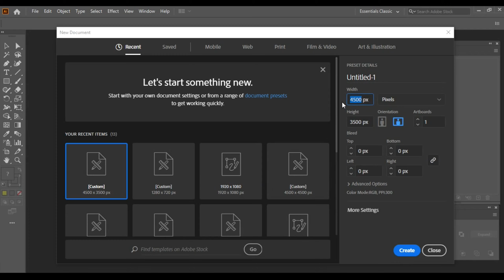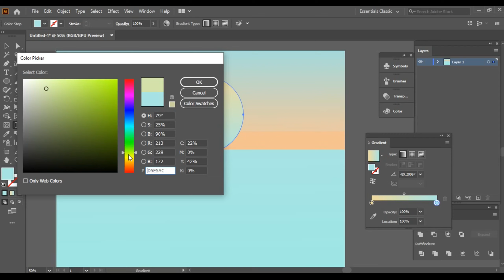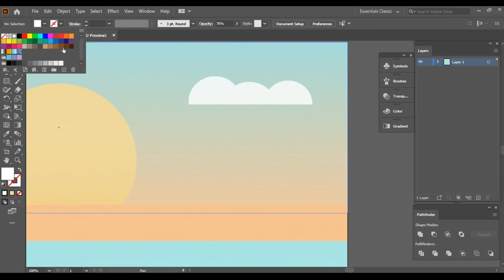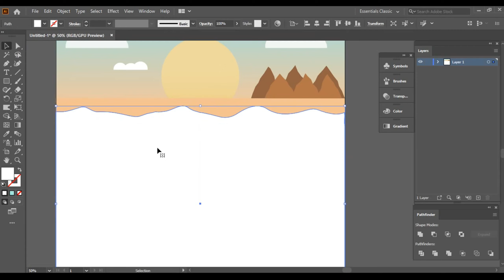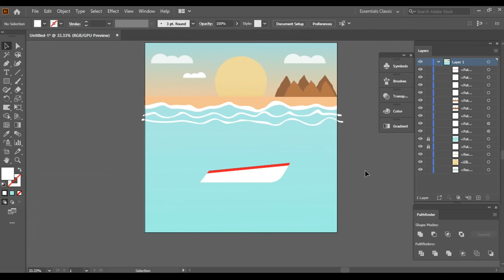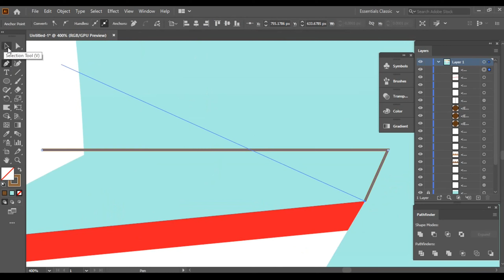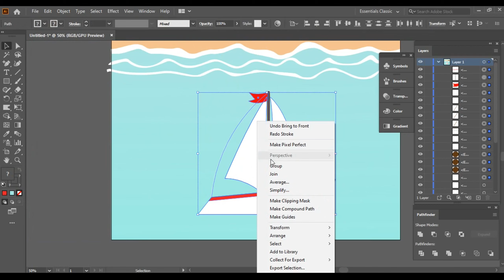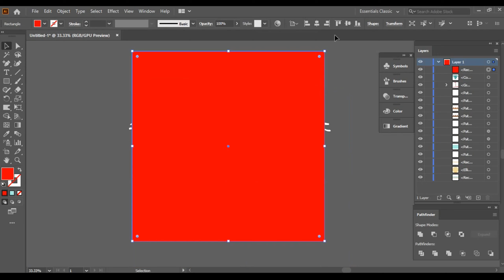How To Draw A Beautiful Beach Landscape Scenery In Adobe Illustrator.Beach Illustration step by step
How To Draw A Beautiful Beach Landscape Scenery In Adobe Illustrator. Beach Illustration step by step Tutorial by Illustration Learning.

This video is easy and quick to learn for beginners and intermediate graphic designers looking to improve their skills in Adobe Illustrator using some of my tips and tricks.
This step by step illustrator tutorial is perfect if you're a beginner or an advanced designer looking to polish some techniques.
You will learn step by step how to import a sketch into Illustrator. Then set it as a template.
We will then create the main outlines using the pen tool, shape builder tool, curvature tool, pathfinder when merging as well as how I choose my colors and gradients with my custom color palette.
Note: This is my personal way of working and by no means the best nor the only way to create illustrations.

Cheers!